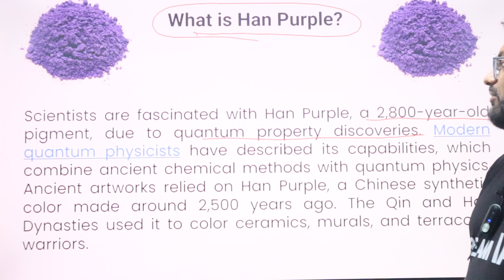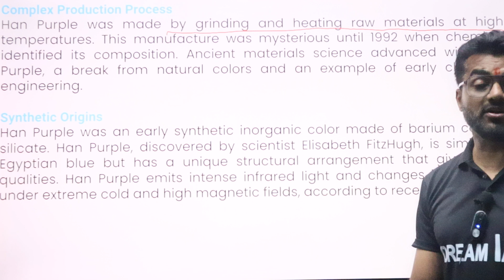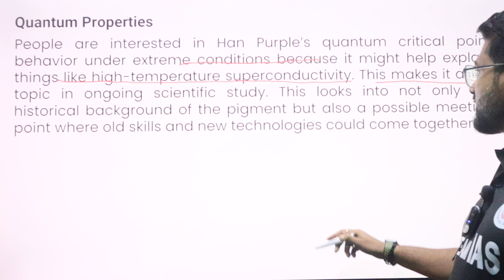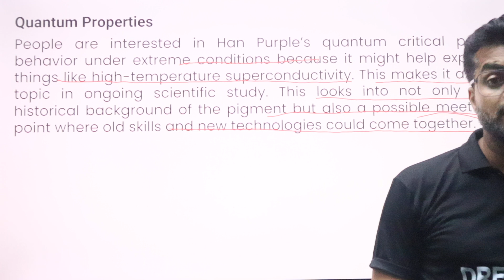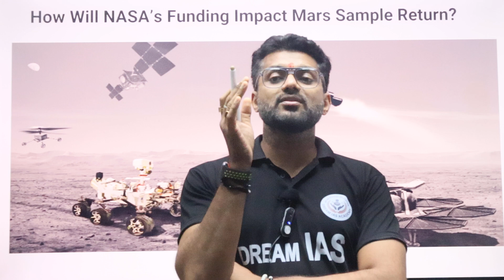What is Han Purple?